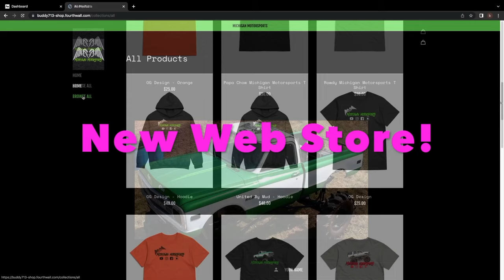Keith Beard Memorial Mud Bog 2023